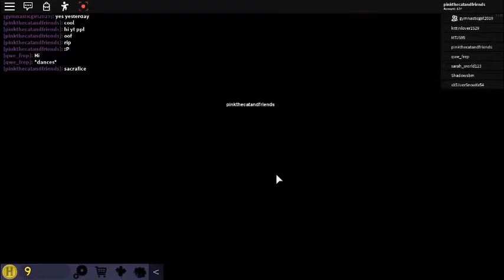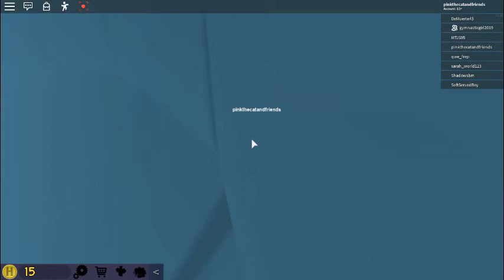the -random- normal elevator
tfm v6usc,lo,clasoz,mlgy7m,bava,g56o4k,l87mgn54om,l8754l,,65myhb